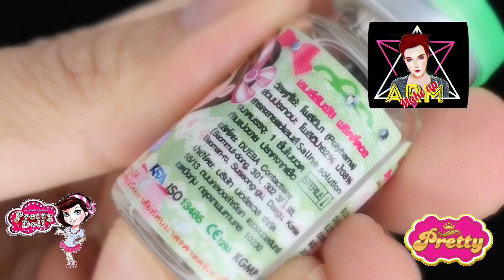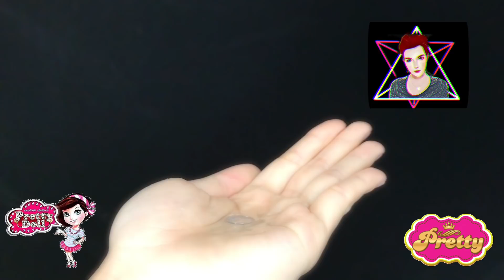วิธีใส่คอนแทคเลนส์ที่ถูกต้อง